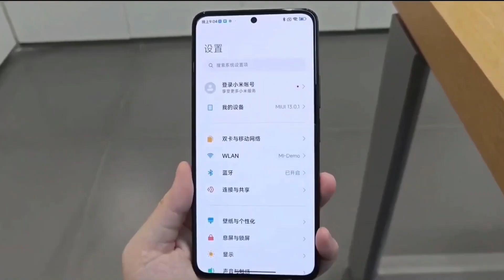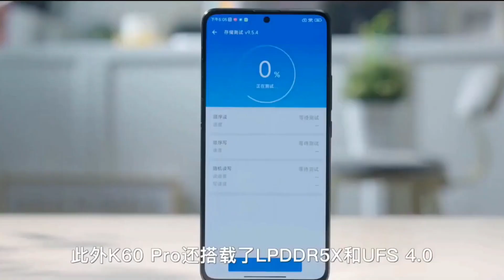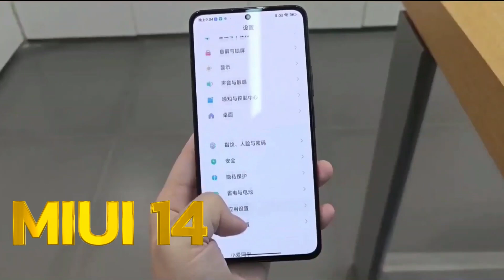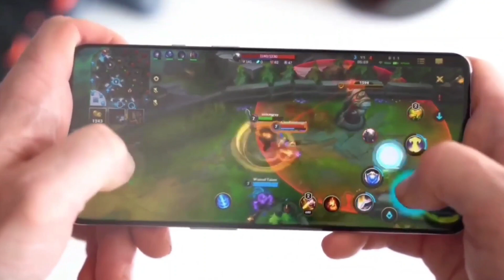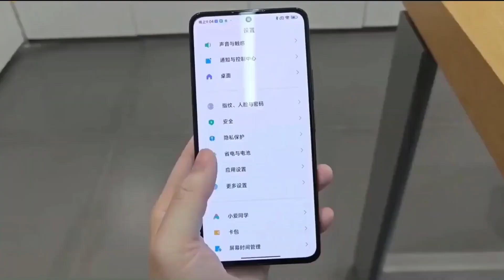POCO F5 Pro Review & KEY Features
In this video, we take a closer look at the Poco F5 Pro, a mid-range smartphone released in 2021. We review the phone's design, build quality, display, camera, performance, battery life, and other key features to help you decide if it's worth buying.
Starting with the design and build quality, we examine the phone's aesthetics, dimensions, weight, and materials. We also discuss the placement of buttons, ports, and speakers, and how they impact the overall user experience.
Moving on to the display, we evaluate the quality of the screen, including the resolution, brightness, color accuracy, and refresh rate. We also test the phone's touch responsiveness and the effectiveness of the fingerprint sensor.
In terms of camera, we test the Poco F5 Pro's quad-camera setup, including the primary, ultra-wide, macro, and depth sensors. We analyze the camera's performance in different lighting conditions, its image and video quality, and the different camera features and modes available.
We also examine the phone's performance, including its processing power, RAM, storage, and graphics capabilities. We test the phone's gaming performance, multitasking abilities, and overall speed and responsiveness.
Finally, we discuss the battery life of the Poco F5 Pro, including how long it lasts on a single charge, how fast it charges, and any other battery-related features.
Overall, this Poco F5 Pro review aims to provide you with an in-depth analysis of the phone's strengths and weaknesses, so you can make an informed decision on whether or not to buy it.